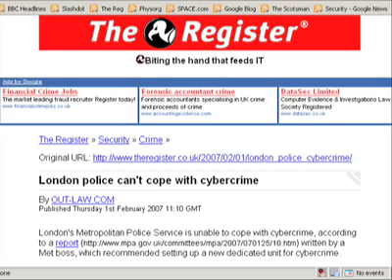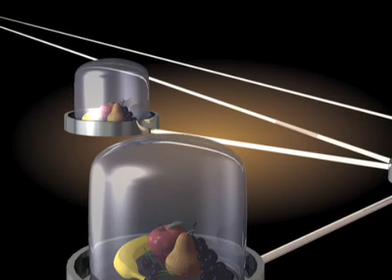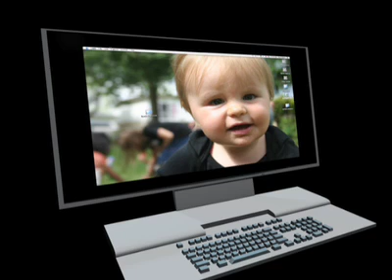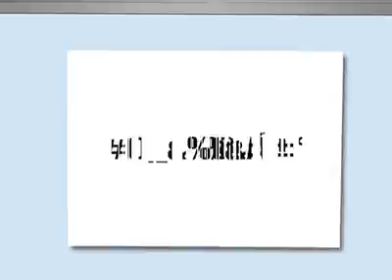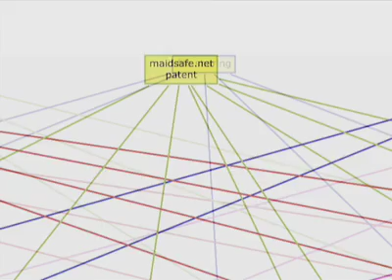Perpetual Data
The perpetual data product from maidsafe.net enables people to have totally private, anonymous data storage, sharing, and backup on the internet